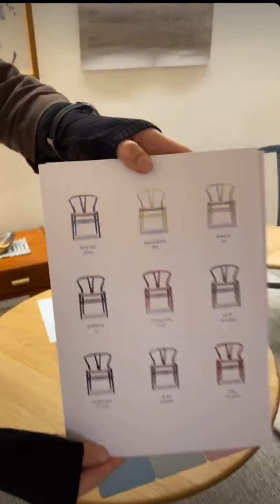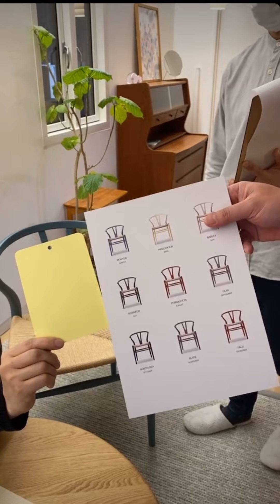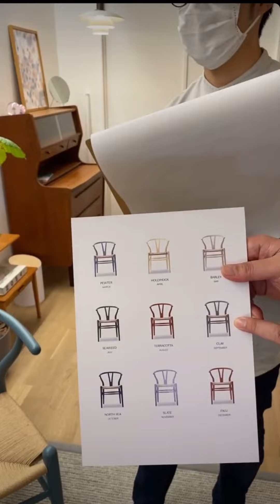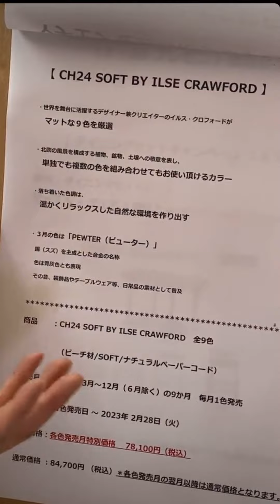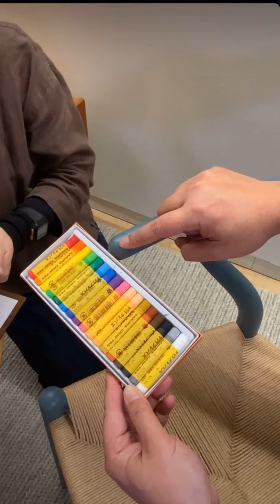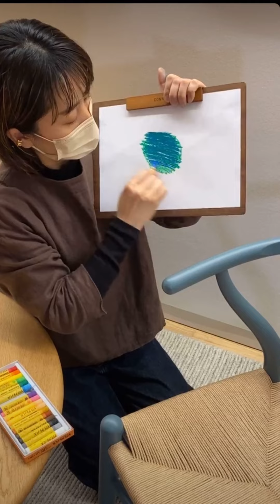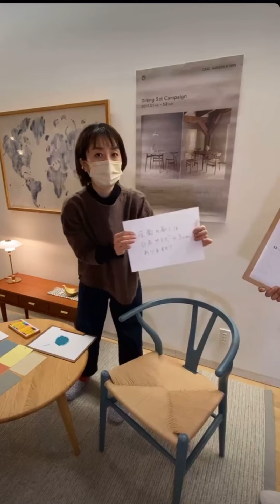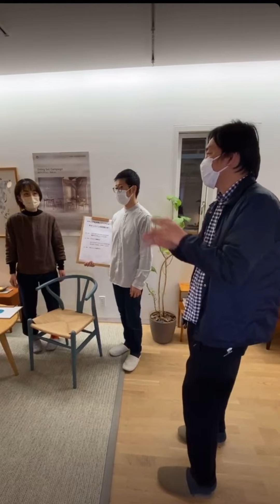CH24 SOFT（Ｙチェア ソフト） BY ILSE CRAWFORD 限定カラーキャンペーン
CH24 SOFT（Ｙチェア ソフト） BY ILSE CRAWFORD 限定カラーキャンペーンの解説になります！

本編はこちら👇
3/2 Yチェア&ダイニングキャンペーンのお知らせ

【3/31まで特別価格】【ポイント10倍】CARL HANSEN & SON（カール・ハンセン＆サン） / CH24 SOFT BY ILSE CRAWFORD / Yチェアソフト（ワイチェア） ビーチ材・マットカラー / 限定色 PEWTER（ライトブルー）

「CH24 SOFT BY ILSE CRAWFORD」キャンペーン始まりました！

CH24 SOFT（Ｙチェア ソフト） BY ILSE CRAWFORD 限定カラーキャンペーンのご案内

商品紹介リクエスト募集中です！
気になる商品ありましたらどしどしコメントください。